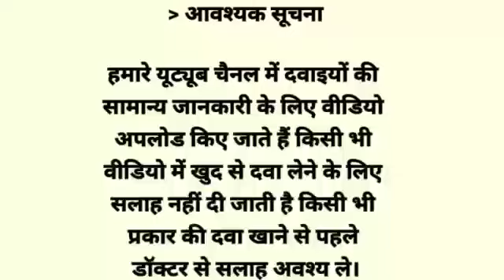Denigold Multivitamin Capsules